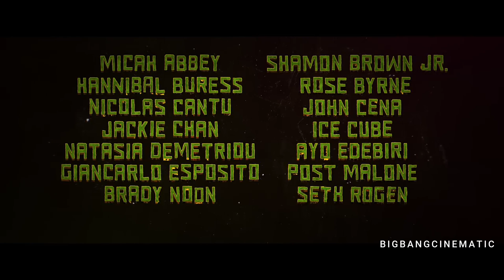Top 10 Best Movies This August 2023 Compilation {Trailers}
List of top rated upcoming and most anticipated movies to be released this august 2023... Let's know what you think and which is your best pick of all the lots.